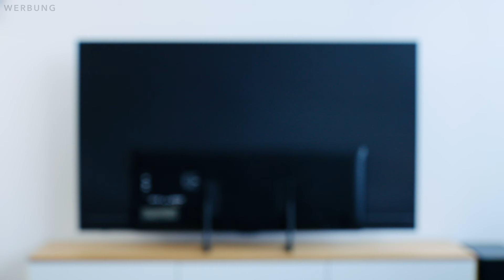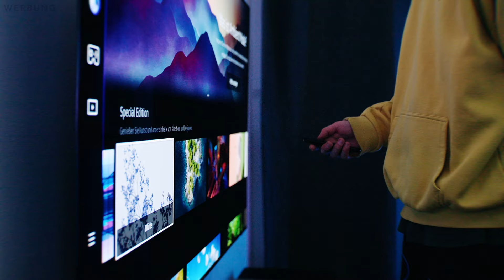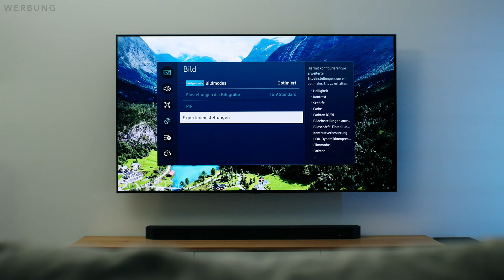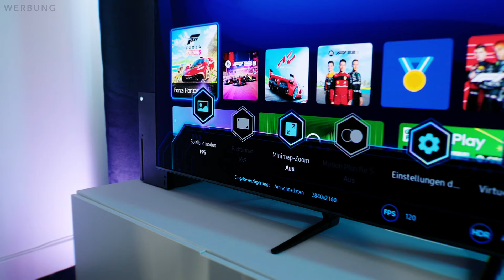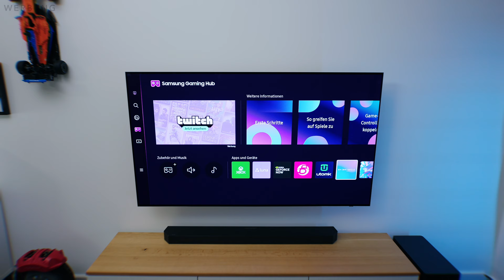Der BESTE Gaming TV 2024 mit OLED - Samsung S90C im Test (Review)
Endlich baut Samsung wieder OLED Fernseher, und den 65" S90C konnte ich testen. Wie meine Erfahrungen sind erzähle ich euch in diesem Video.
Viel Spaß!

Samsung S90C günstig kaufen
Q-Soundbar HW-Q935GC günstig kaufen

Vielen Dank an Samsung für die Unterstützung von diesem Video
Verwende meinen Weiterempfehlungs-Link zum Kauf eines Tesla-Produktes, um eine Gutschrift zu erhalten, die z. B. gegen kostenlose Supercharger-Kilometer oder Zubehör eingelöst werden kann.